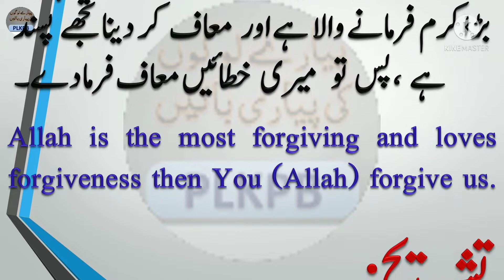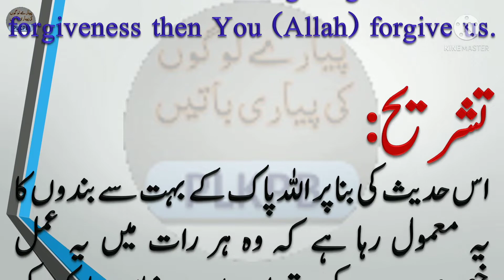Shab e Qadr Ki Dua Full With Urdu Translation | 27 Ramzan Ki Dua | Laylatul Qadr Ki Dua